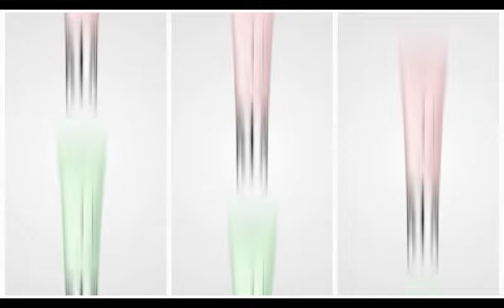1 Step to Even Out Skin Tone | 9wishes | YesStyle Korean Beauty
Shop the 9wishes collection:
All products are manufactured in Korea.
YesStyle is an authorized retailer of 9wishes.

Tired of dealing with your uneven skin tone?
Now get rid of your redness, dark circles and dull complexion with this Vanishing Balm VB Color Tone Up Cream! They leave you a flawless finish by covering up all your imperfections!

Product featured:
9wishes - Vanishing Balm (VB) Color Tone-Up SPF21 (3 Colors) 30ml